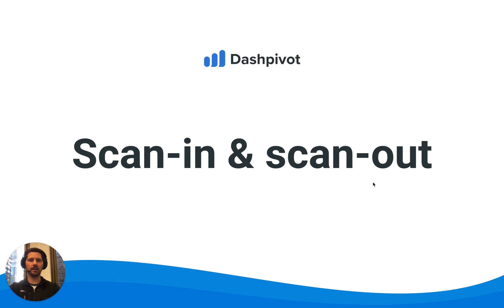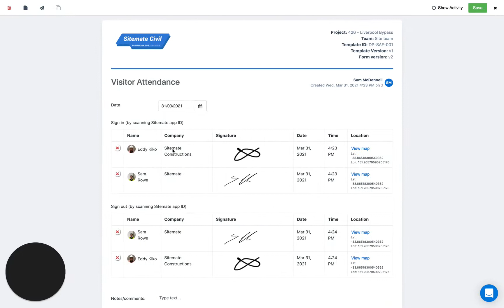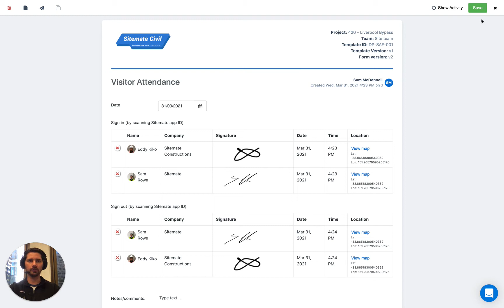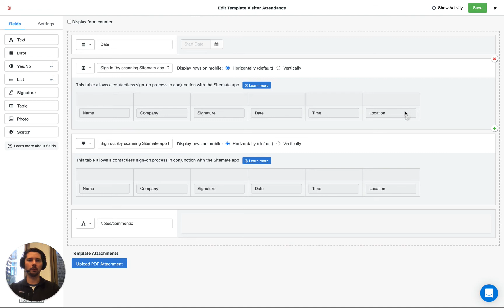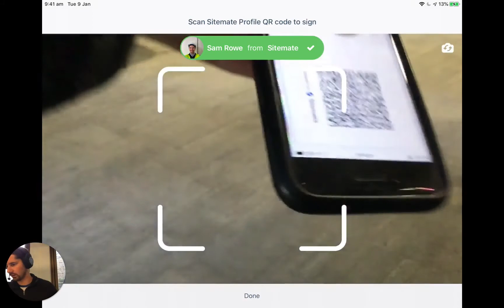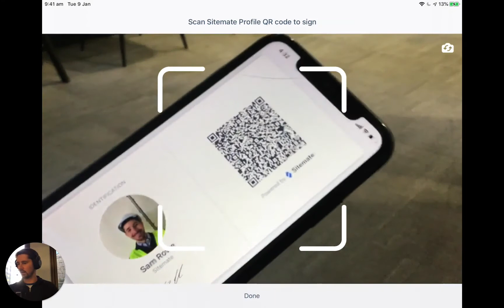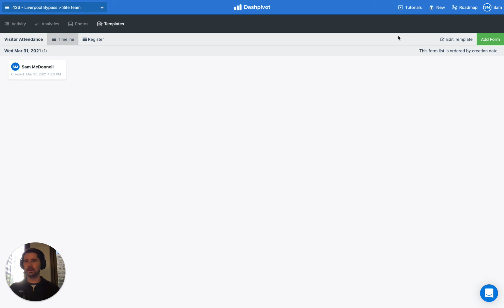How to setup a scan in & scan out process in Dashpivot with the free Sitemate app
In this video, we cover how to use Dashpivot's contactless scan and sign feature for recording visitors/workers scanning in and out of a site.

Using Dashpivot and the free Sitemate app, companies and work sites can easily and instantly streamline the scan in and scan out process of all workers including internal employees, subcontractors, clients and other visitors.

Instead of using paper sign on forms and manual data entry, the Sitemate app enables people to scan in and out of a site or location with the simple and instant scan of a digital ID card

This saves massive amounts of time, improves the quality and accessibility of all of your sign in and sign out records, and makes all of your records compliant and traceable in a live database.